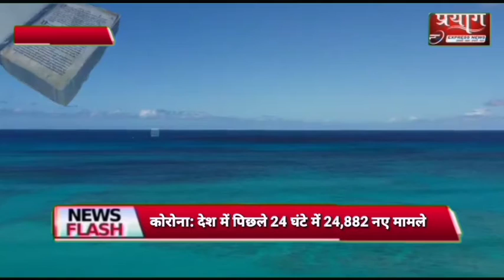हिंद महासागर का रहस्य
प्रयाग एक्सप्रेस न्यूज़